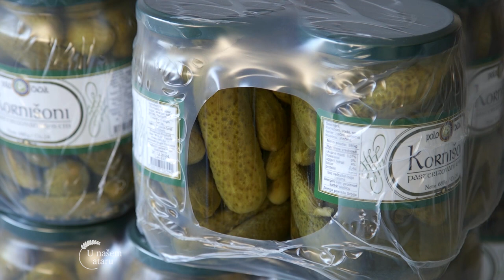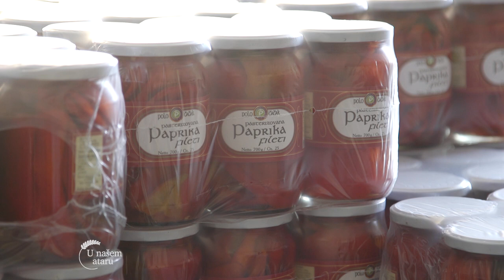Proizvodnja ZIMNICE u selu ZABLACE - U nasem ataru 978